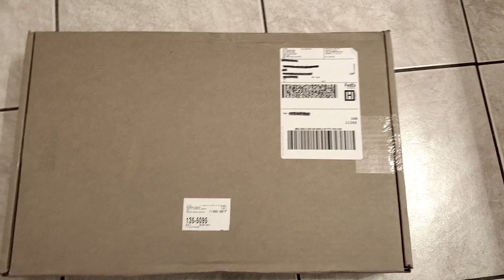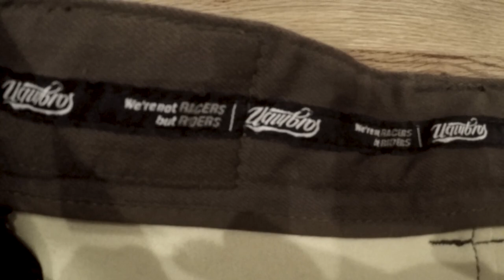Unboxing : Uglybros Motorpool Kevlar Pants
I've owned the unlined Uglybros Motorpool Olive pants for a while and I just love the way that they fit and feel while I ride. I love how easily the armor in the pants can be removed and these jeans can go from motorcycle pants to just casual jeans. Recently though, I was able to upgrade to the Motorpool Kevlar pants recently and I absolutely love these. Kevlar lining provides abrasion resistance which is caused from a slide on asphalt.. jeans that dont have this will tear. I sold my older pair and waited for the black friday discount to kick in! Check em' out.